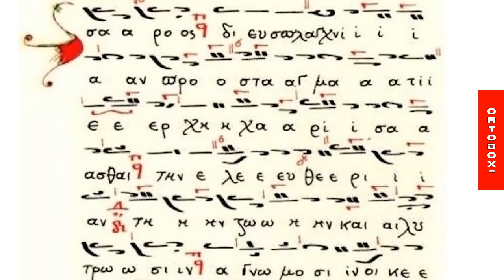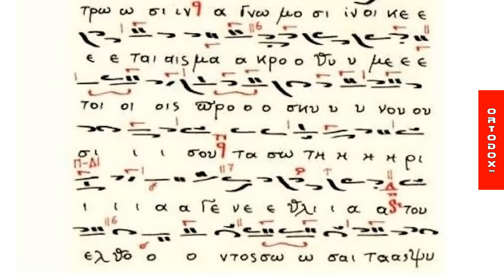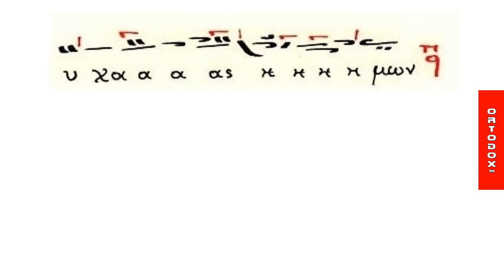Στιχηρά Προσόμοια Εσπερινού Χριστουγέννων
Χορός Βατοπαιδινών Πατέρων - «Παρθένε Πανάμωμε Θεού...», «Εναπογραφόμενος Χριστέ...»
Στιχηρά Προσόμοια Εσπερινού της Κυριακής προ της Χριστού Γεννήσεως, αργό ειρμολογικό μέλος, Ήχος α'